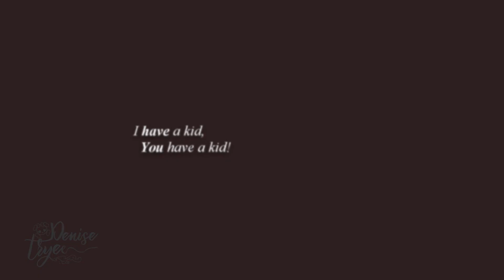🤠Toy Story || See You Again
Goodbye Woody.

Song:Wiz Khalifa + Charlie Puth - See you again
Coloring:xXWisperofdreamsXx